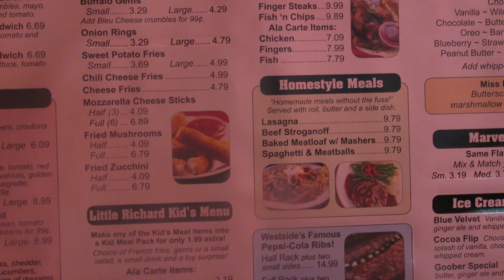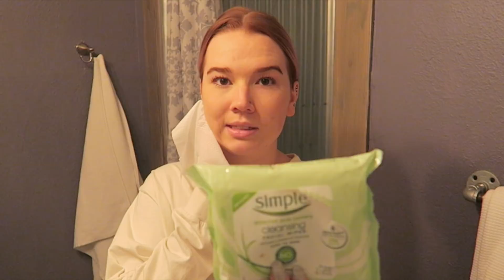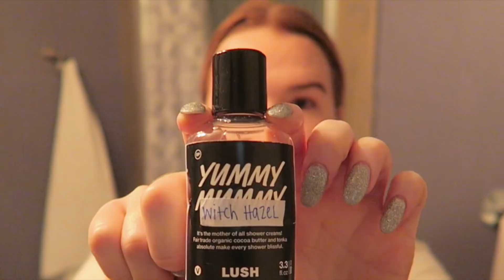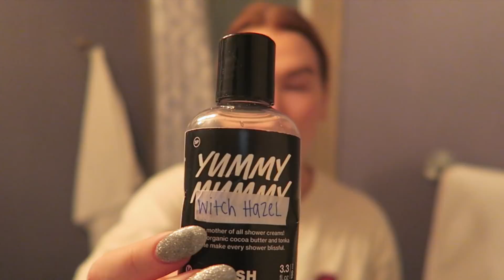HE'S MOVING OUT! | VLOGMAS DAY 5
In this vlog, I help Sean move, we take you to Westside Drive In (iconic Flavortown destination), and I show you guys my current skincare routine!
ALL PRODUCTS USED:
-simple cleansing wipes
-glamglow supercleanse cream to foam cleanser
-humpfrey's organic witch hazel
-reusable cotton rounds
-it cosmetics 3 in 1 glow tonic
-first aid beauty retinol serum
-it cosmetics secret sauce moisturizer
-glamglow supermud clearing treatment mask

Products Mentioned/Worn:
Camera I Use
My Hoops

~Use the app Acorns to easily make money from investing your spare change!
(Amazon, Sephora, Nordstrom, etc)
~$10 OFF POSTMATES CODE: 'AQMP' (Get ANYTHING delivered to you!!)

ABOUT ME: I'm Lindsey, and I'm 23. It is 100% free and simply gives you my new videos when you log on to YouTube!